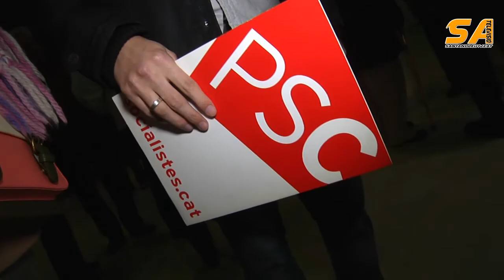130215 Enric Llorca cap de llista psc sab 2015